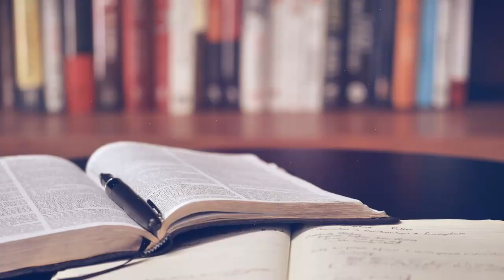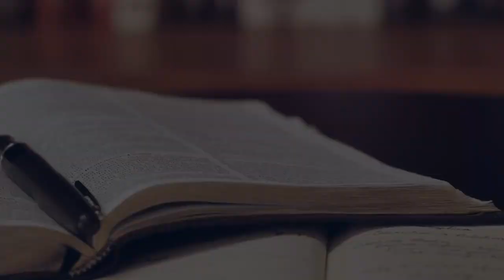20210602 1Timothy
Message recorded on 02 June 2021
Study of 1 Timothy (day 5)